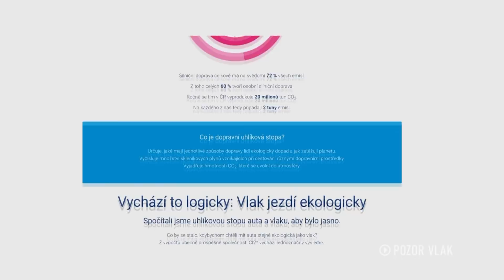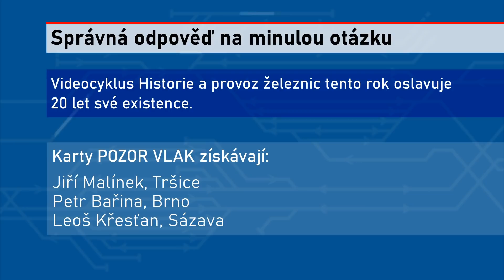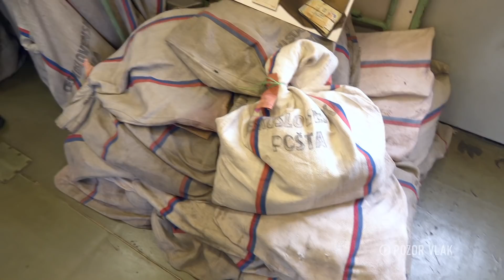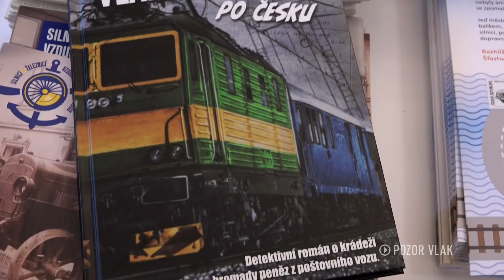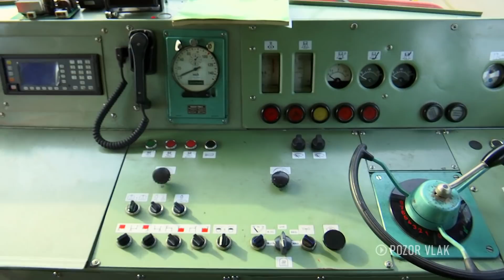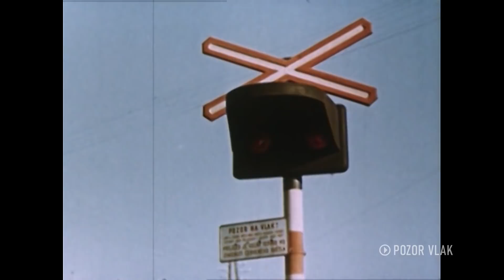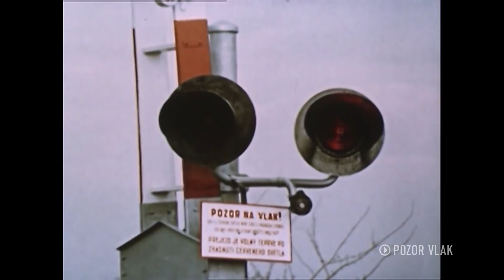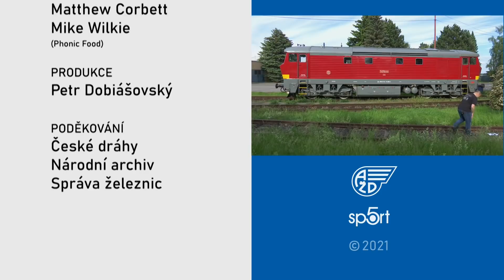POZOR VLAK / THE TRAIN - 103. [FULL HD]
Z obsahu:
- Slezský Semmering
- EXPRES: Přehled událostí na železnici
- 170 let vlakové pošty Vídeň – Brno – Praha
- LEGENDY: Lokomotivy řady 751 a 752
- ÚŽASNÉ NÁVRATY: Výstražná zařízení na železničních přejezdech
- ZARÁŽKA: Fotografie fanoušků POZOR VLAK na téma Modelová železnice